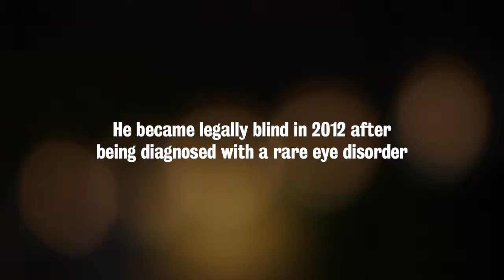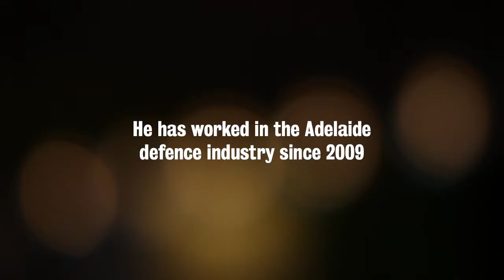Blind Masters graduate, Yufeng Zhang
Legally blind since 2012. Father since 2014. Master’s graduate in 2018.

Having faced and overcome his own life challenges, Tony is determined to help others do the same.